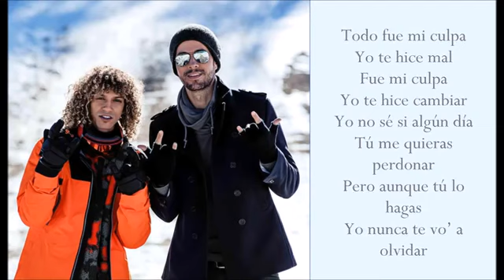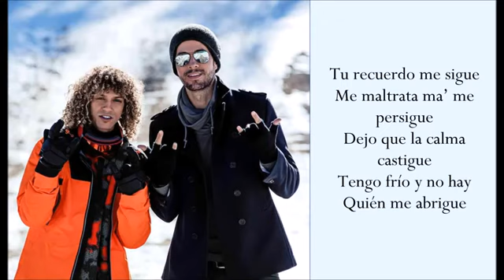Después Que Te Perdí ft. Enrique Iglesias - Jon Z - (Lyrics)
Single
Year: 2019
SME, The Orchard Music (en representación de Chosen Few Emerald Entertainment Inc.); ASCAP y 1 sociedades de derechos musicales